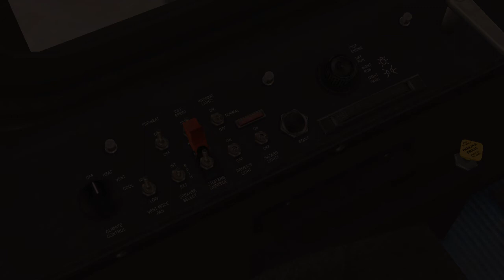Omsi 2 Special: Chicago Downtown Route 124 To Navy Pier